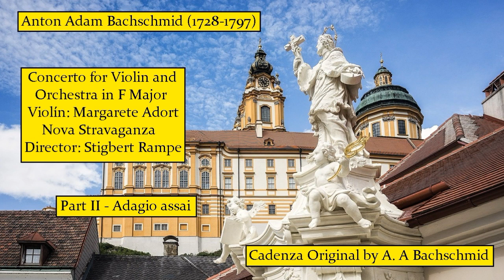Anton Adam Bachschmid (1728-1797) - Concerto for Violin and Orchestra in F Major - Part 2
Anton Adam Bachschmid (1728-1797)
Concerto for Violin and Orchestra in F Major - Part 2